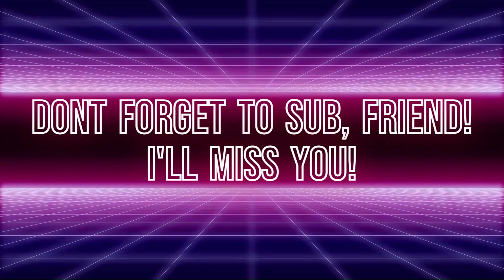How to make new friends! | Minecraft part 12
Making friends isnt too hard you know! You just need a bucket, and an axolotyl! I hope I see you soon, friends!
-Floofy